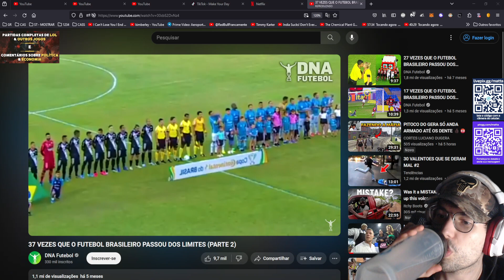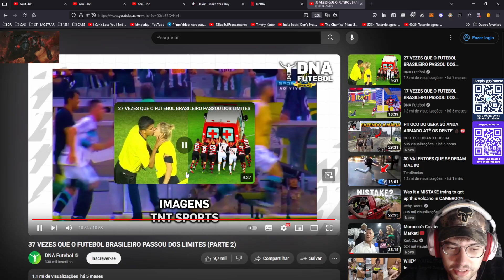Torcedor invade campo e ensina goleiro a defender